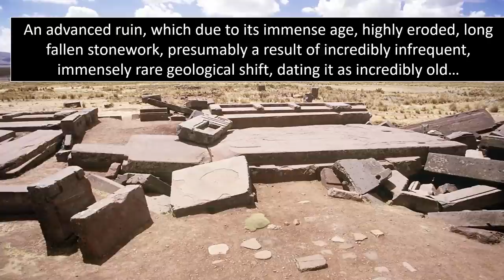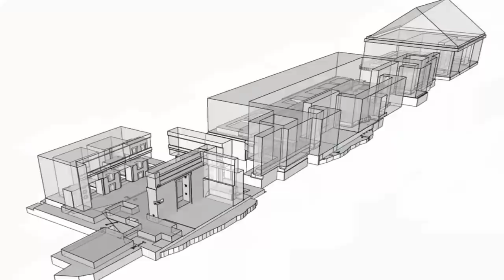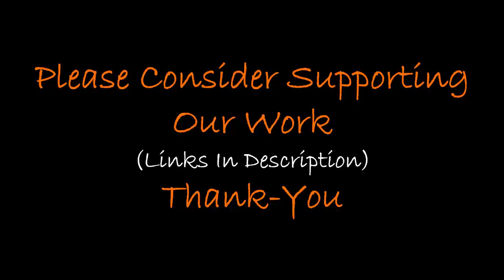LIDAR Reveals Spectacular Puma Punku?